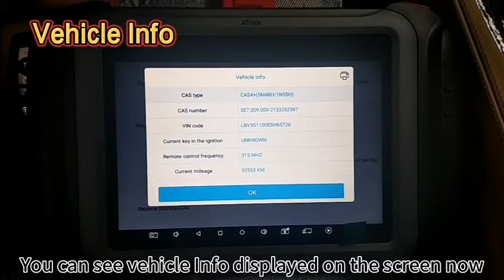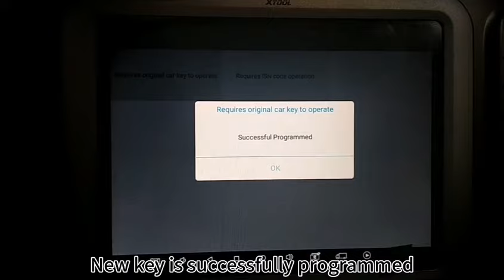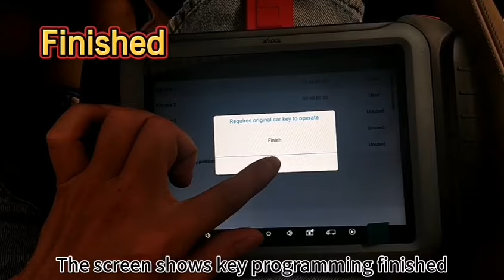BMW CAS4 Key Programming Using Xtool X100PAD Elite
This is a tutorial for BMW CAS4 Key Programming Using Xtool X100PAD Elite

Follow Xtool to find out more Awesome news for diagnostic tool!